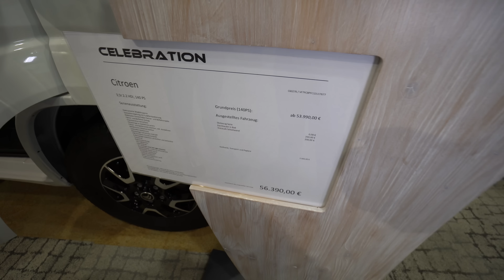Discount Wohnmobil 2023: Clever Celebration 600. Maximal Ausstattung minimaler Preis Voll voll voll!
Clever Neuheiten 2023

00:12 Clever 600 Heckbett und Kofferraum
01:28 Rundsitzgruppe
03:20 Badezimmer
07:10 Bett Liegeprobe Liegewiese

Technische Daten
Länge (cm) außen
599
Breite (cm) außen/ innen
205 / 187
Höhe (cm) außen/ innen
264 / 190
Radstand (mm)
4035
Wendekreis (m)
14,1
Masse in fahrbereiten Zustand ab (kg)
2880
Bettenmaß Dinette (cm)*
186x70
Bettenmaß Heck (cm)
194x140
Bettenmaß Aufstelldach (cm)*
200x130
Maße Heckgarage (cm)
132x99x70
Kühlschrank in l (Inhalt / davon Froster)
90 / 7
Frischwassertank in l (ca.)
100
Abwassertank in l (ca.)
90
Aufbaubatterie
1 x 100 Ah
Gasflaschenkasten für (kg)
2 x 11
Kraftstofftank (l)
90
Sitzplätze
4 (+2 opt.)
Schlafplätze
2 (+3 opt.)